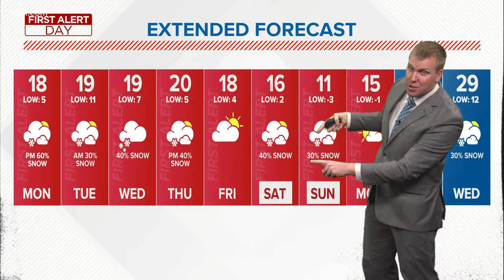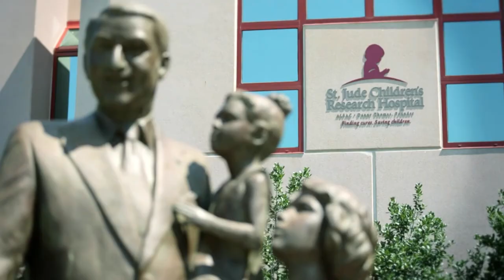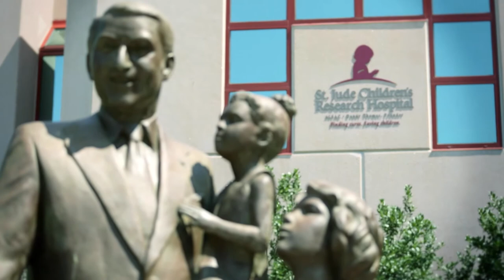Impeachment trial starts tomorrow, could COVID-sniffing dogs be in our future & more | In the Loop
The second impeachment trial for Former President Donald Trump starts tomorrow, COVID-sniffing dogs could be the future and how you can take a trip into outer space. Jenson Strock gets you in the loop.